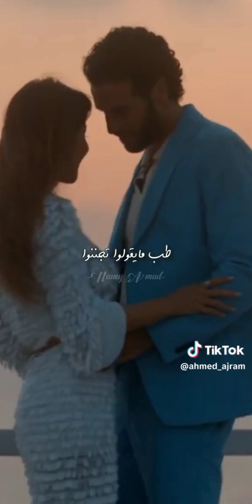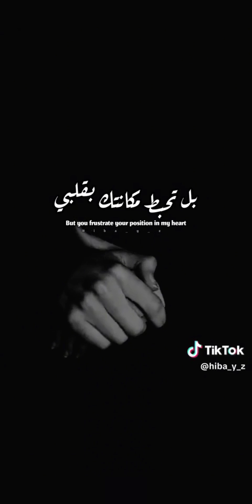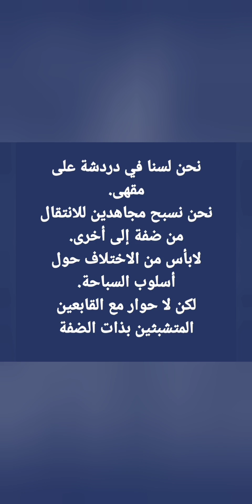لما انا شغلت بالك ***********@shadymakram8053